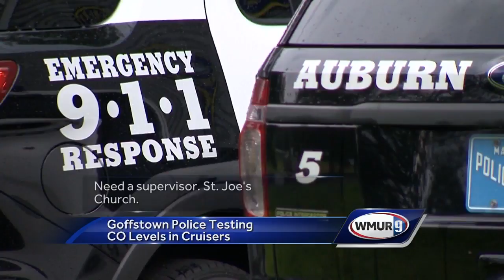Goffstown police testing CO levels in vehicles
A New Hampshire police department is taking an extra step to be sure their officers are safe, after three officers in one Massachusetts town became ill from carbon monoxide poisoning in their own cruisers.